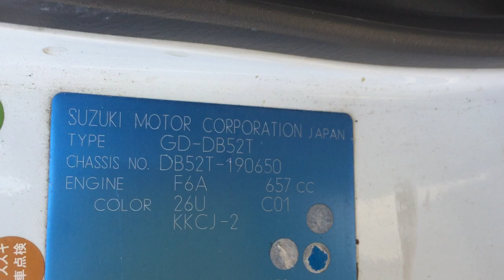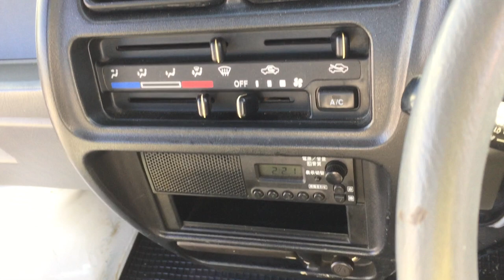Carry Truck DB52T 650